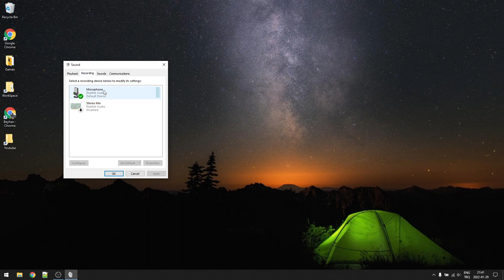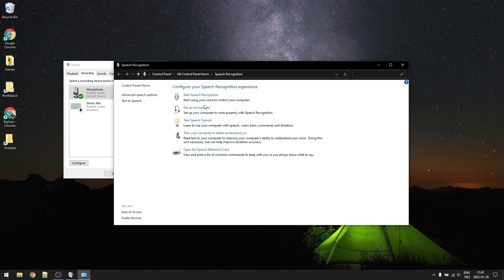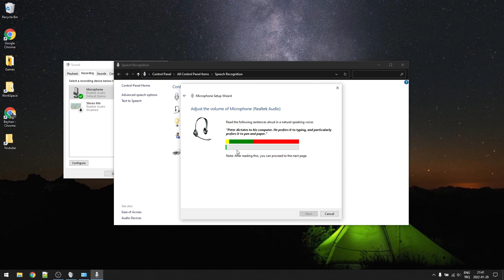How to Enable Headset Microphone on Windows 10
1- Open device manage (Rigth click to windows menu icon and select device manager)
2- Expand Audio Inputs and Outputs
3- Disable builtin mic of laptop ( right click and disable )
4- Restart Laptop
5- Right click to sound icon and click "Sounds"
6- Go to recording tab
7- Right click microphone and Click Configure Speech Recognition
8- Click Setup Microphone and follow steps.
Note: in your applications, make sure you are selecting that mic.